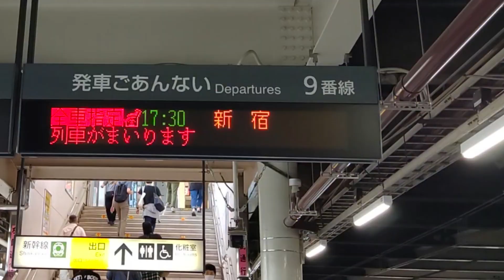【烏山山あげ祭号】やまどり編成発進！新宿は6番線！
久しぶりに行われた那須烏山市の烏山山あげ祭りですが、やまどり編成を使った臨時特急｢烏山山あげ祭号｣が新宿－宇都宮間で走りました。烏山線に走ったノンストップ臨時快速とセットで走っています。どちらも全区間乗車してきました。